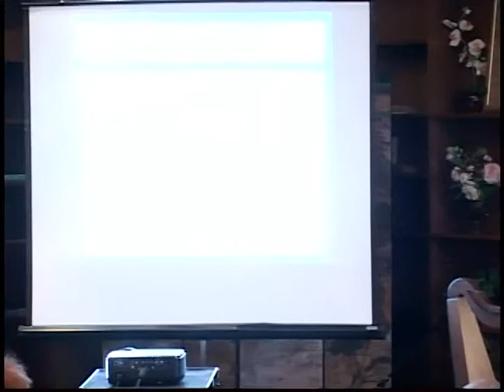Bill Smott on Conversations with Great Teachers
Bill Smoot, a teacher for over thirty years at levels ranging from sixth grade to graduate school, currently at the Castilleja School in Palo Alto, embarked on a project to find and interview American's greatest teachers in all walks of life.  His book, Conversations with Great Teachers was published this year by Indiana University Press.  He presents a fascinating cast of characters, from a first-grade teacher to a Harvard Physics professor, with artists and professionals from many fields who teach their life lessons and skills.  He will share with us how these interviews spoke to him about the essence of great teaching, the nature of wisdom, and the learning that must be part of every successful society.